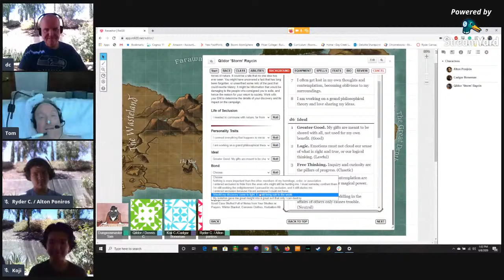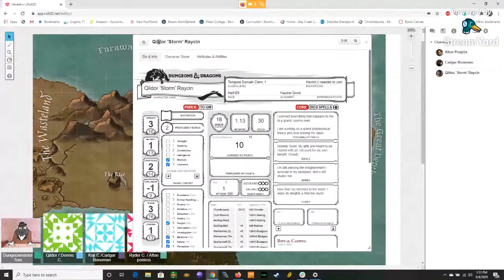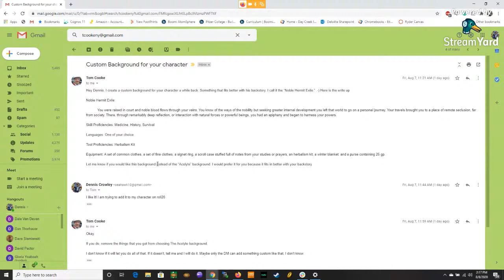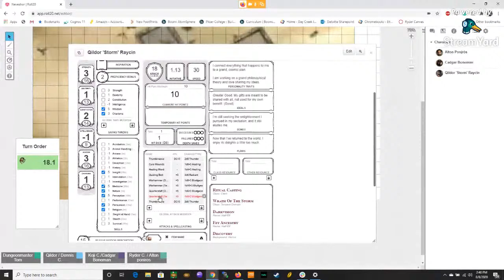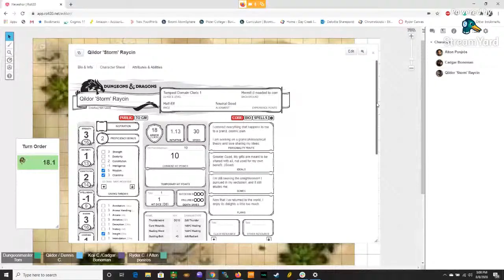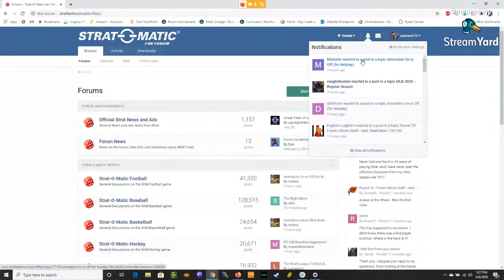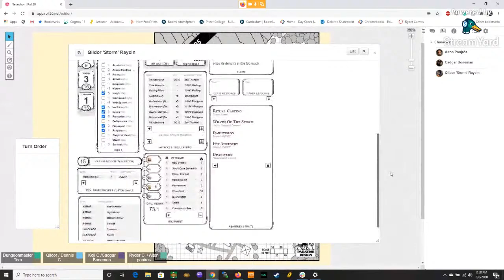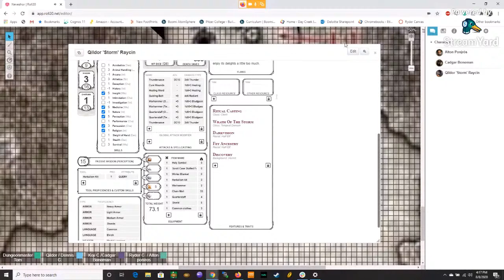Dungeons and Dragons: Neveshor - Session 1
Dungeons and Dragons session with Dungeon Master Tom Cooke set in the land of Neveshor!